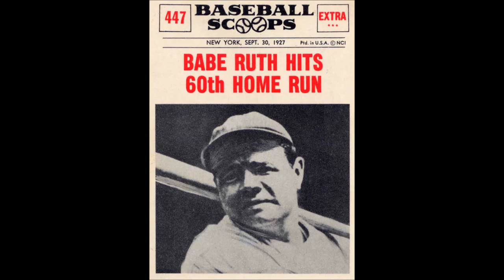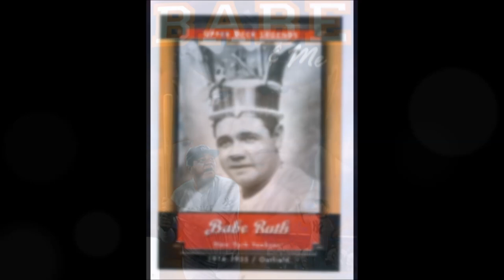Golden Life Advice from Baseball Slugger, Babe Ruth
George, Herman, Ruth. Better known as, Babe Ruth. Also known as “The Bambino,” “The Big Bam,” “The Caliph of Clout,” “The Behemoth of Bust,” and “The Sultan of Swat.”
But for most of his fans, he was just “The Babe” - The Homerun King.

In 1927 while playing for the New York Yankees, Ruth did what everyone thought was the IMPOSSIBLE. On September 30, 1927, Ruth hit his 60th homerun! The crowd went wild. Hats were thrown into the air and confetti poured onto the field.

Babe Ruth’s homerun world-record would stand for 34 years.
But what few people know, outside the world of baseball, is that Babe Ruth was also known as, The Strike Out King!

Yes, The Babe fanned the plate, 1,330 times in his long career – a record that stood for 30 years before baseball great Mickey Mantle, surpassed it in 1964.

Ruth was notorious for his “all of nothing” batting style. And he lead the American League in strikeouts, five times!

Later in 1927, after the Yankees won the pennant, sports writer, Grantland Rice asked Ruth, “Babe, what do you do when you get into a batting slump?”

The great homerun slugger said, “I just keep going up there, and keep swinging at them. I know the old law of averages will hold good for me the same as it does for anybody else, If I strike out 2 or 3 times in a game, or fail to get a hit for a week, why should I worry? Let the pitchers worry, they are the guys that are going to suffer later on.”

“I just keep going up there and keep swinging at them.”

Now that’s a piece of advice that’s worth committing to memory  or at least being made into a refrigerator magnet.

Just like Babe Ruth, we all go through slumps and sometimes strike out more that we’d like. It’s just part of Life. The Law of Averages, as The Babe put it. The important thing, is that we don’t stop.

And if what we’re doing isn’t working, it’s worth examining our actions to see if there’s something we can do differently, that will make a difference.

A Wiseman once wrote, “yesterday is a memory, tomorrow, is promised to no one, and today is a gift.” Yes, another chance to “keep swinging at them.” That’s why TODAY is called, The PRESENT.

So, if you are going through a slump, REMEMBER THE BABE, and just keep swinging at them!

I’m Scott Teeters from Far Out Radio. Thanks for listening.

Babe Ruth
The Bambino
The Big Bam
The Caliph of Clout
The Behemoth of Bust
The Sultan of Swat
The Homerun King
The strikeout king
Keep swinging at’m
60th homerun
Scott Teeters
Far Out Radio
Rense Radio Network